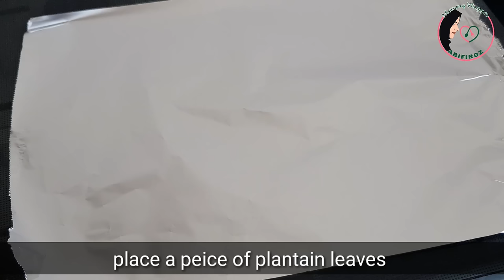Special Meen Pollichathu|Kerala style|ഇനി നിങ്ങൾ ഇങ്ങനെയേ ചെയ്യൂ|Nadan Karimeen pollochathu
Hello Friend's,
This is one of my favourite recipe...special meen pollichathu.

If you are a fish lover, deffenitly try out this recipe and please give me feedbacks😍

Fish-2 (i used pearlspot fish-600 gram)
For marination-
Turmeric powder-1/2 tsp
Redchilli powder-1 tsp
Salt-to taste

For masala-
Shallots-15 nos
Onion-2  chopped
Tomato-2 chopped
Ginger garlic paste-1 tbsp
Greenchilli-3
Curry leaves
Salt
Coriander leaves